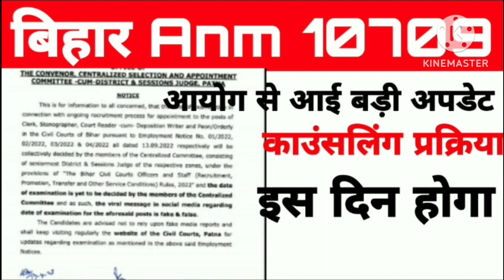बिहार Anm 10709 काउंसलिंग कब से शुरू होगा|बिहार Anm न्यूज टुडे|बिहार Anm 10709 बड़ी खुसखबरी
Bihar anm counseling se judi kuch mahattvapoorn jankari jisme counseling kab hoga aayog kab counseling ki suchna dega iski jankari
Bihar Anm caunsling kab hoga, Bihar Anm news today, Bihar Anm news today live, Bihar Anm joining kab hoga, Bihar Anm 10709 caunsling kab tak hogi